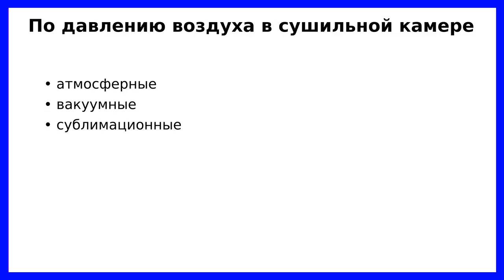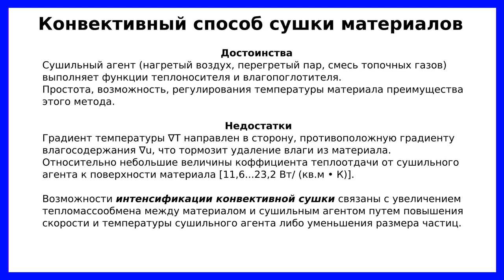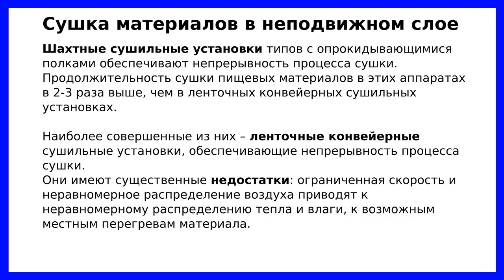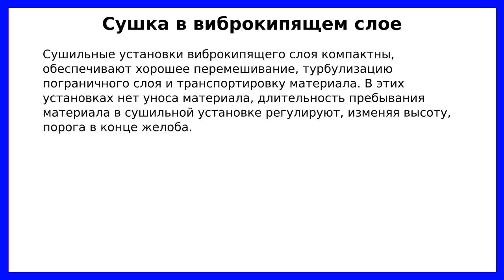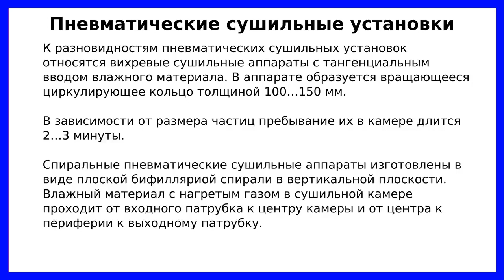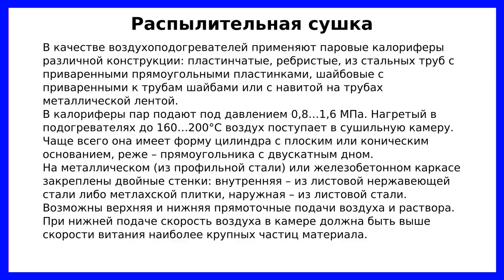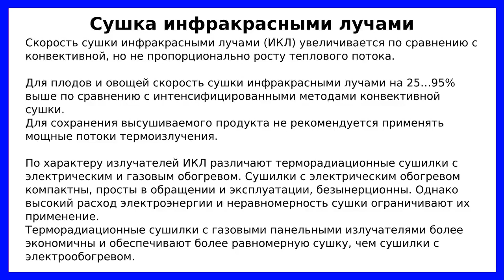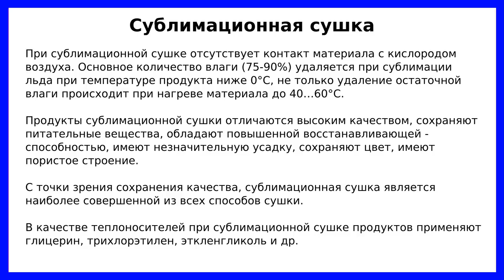Классификация сушильных установок для пищевых продуктов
Сушильные установки используются для удаления влаги из пищевых продуктов.
В видео представлена классификация сушильных установок для пищевых продуктов.

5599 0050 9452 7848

Сушильные установки классифицируются по способу подвода тепла, по характеру работы, по давлению воздуха в сушильной камере, по виду сушильного агента, по виду объекта сушки и другим параметрам.